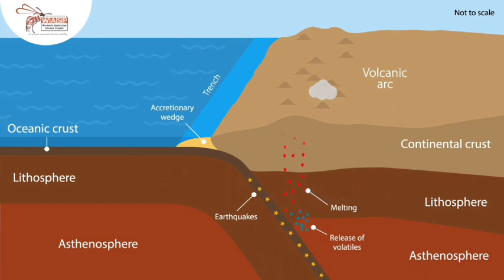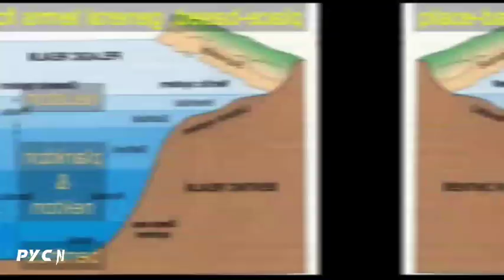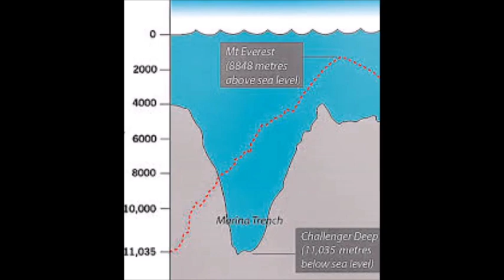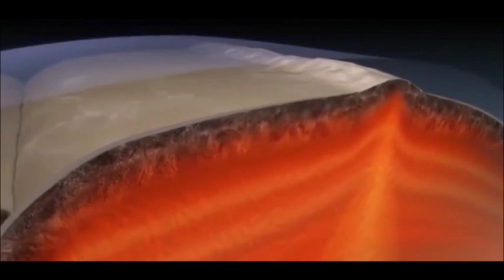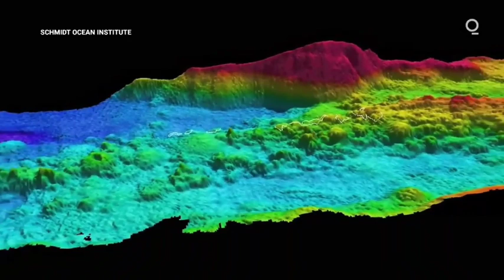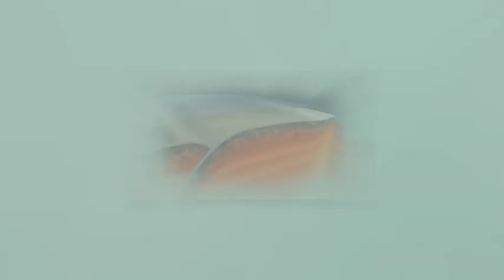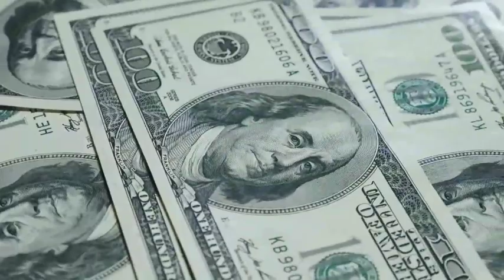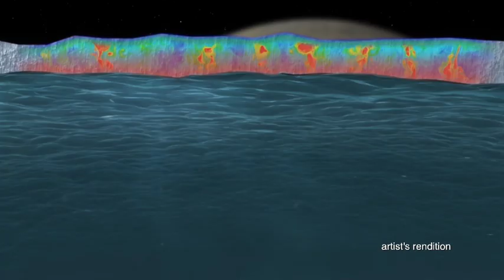Scientists Terrifying Discovery in The Marianas Trench Changes Everything!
Scientists saw something strange while diving in the Marianas trench. No one could possibly believe that there could be any thing at such depths. But from this latest discoveries, there would be changes in the way we look at issues scientifically when it comes to ocean exploration. Though NASA scientists stopped exploring the deep ocean in 1978, they decided to explore the deep ocean with remote operating vehicle, and since NASA's Orpheus was launched, several deep ocean discoveries have been made that changes the way we thought of things before. NASA explores the deep ocean for the purpose of finding extra terrestrial life in earthlike planets. Join us as we unravel the terrifying things divers saw under the Marianas trench.